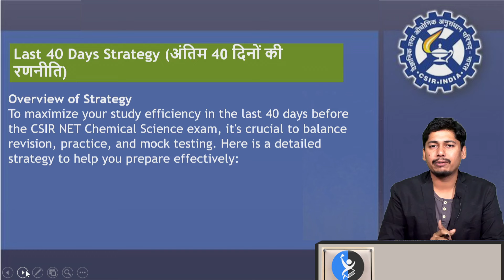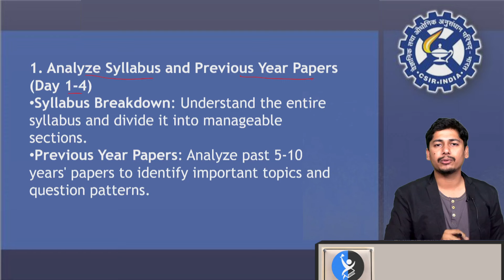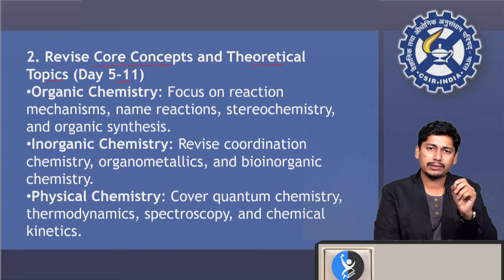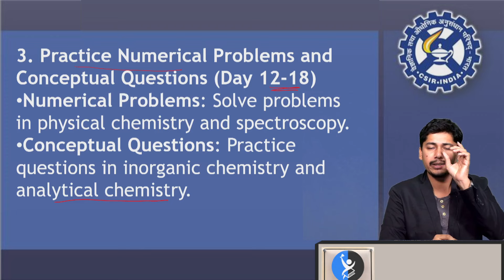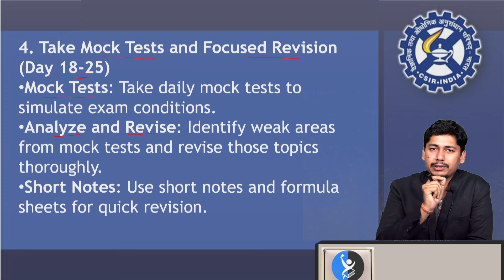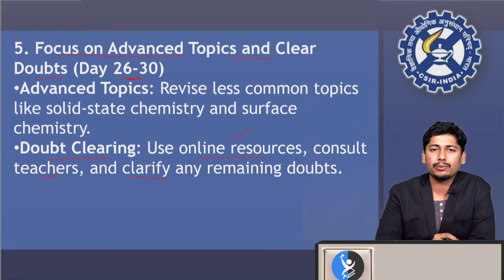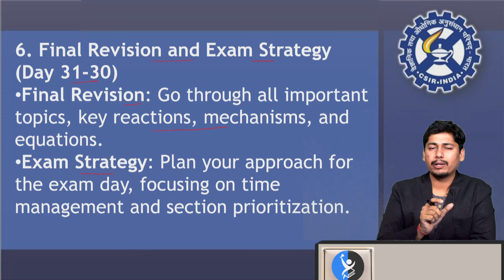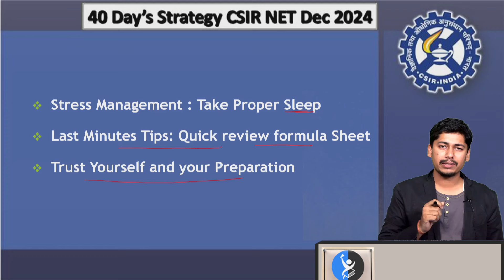How to Prepare for CSIR NET Chemistry? - Best Preparation Strategy!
Struggling to figure out how to prepare for CSIR NET Chemistry? This video brings you the best preparation strategy to ace the exam with confidence. Learn how to plan your study schedule, prioritize high-weightage topics, and practice effectively for maximum results. Whether you're aiming for JRF or LS, this guide will help you crack CSIR NET Chemical Science like a pro!

IFAS: India's No. 1 Institute for CSIR NET Chemical Science (Chemistry), SET Chemical Science (Chemistry) & GATE Chemistry Examination!!

Dear Aspirants,
To get detailed free counselling session for CSIR NET Chemistry, you can fill the form